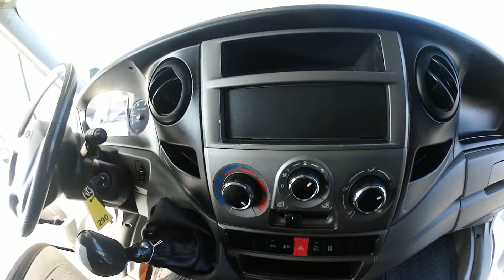Iveco DAILY 35S13 STŘEDNÍ / TEMPOMAT - 290